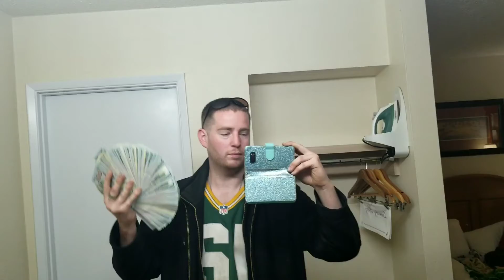Seek Ye First the Kingdom of God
Mathew 6:33

33 But seek ye first the kingdom of God, and his righteousness; and all these things shall be added unto you.